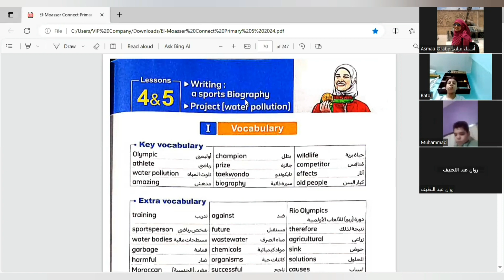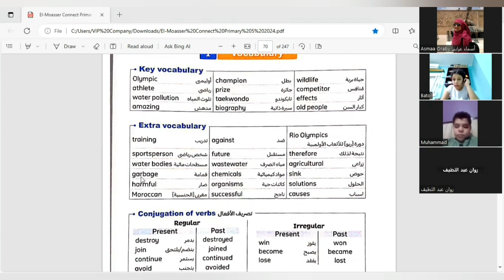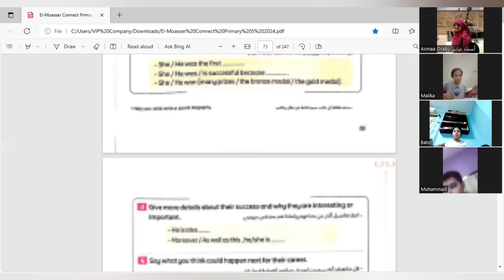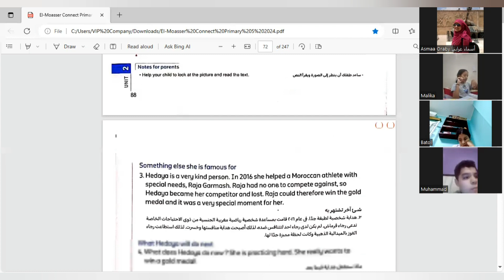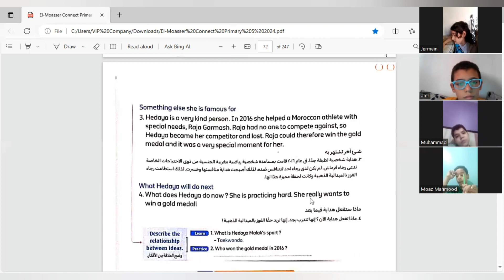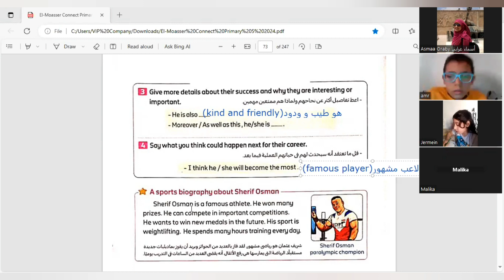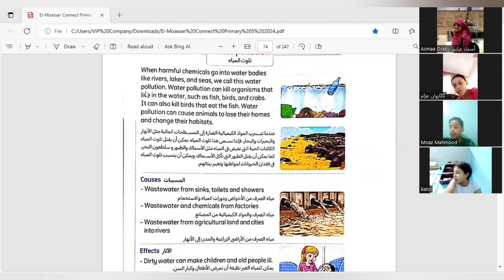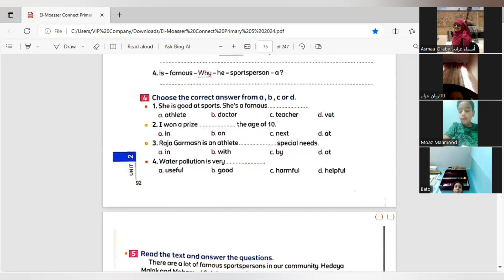The fifth grade Connect5 unit 2 lessons 4&5 الصف الخامس الوحدة ٢ الدرسين ٤ و٥